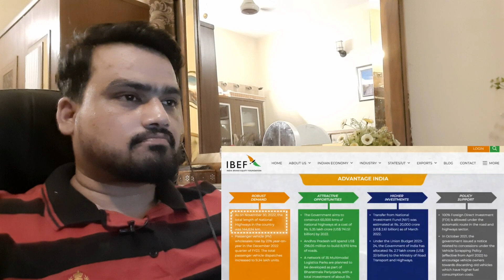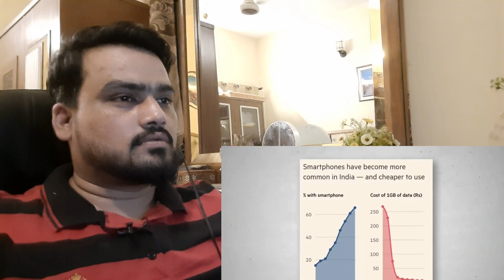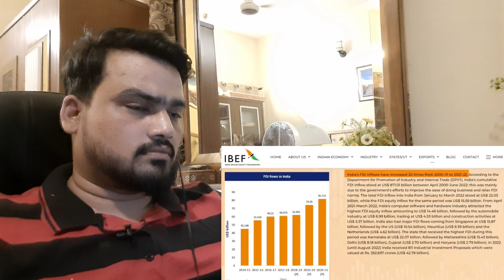Pakistani reaction 7 FACTS that explain India's CRAZY GROWTH 🇮🇳 Open Letter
Note: As requested by our subscribers we have reacted on this video.

____________________________/SOCIAL LINKS\_____________________________